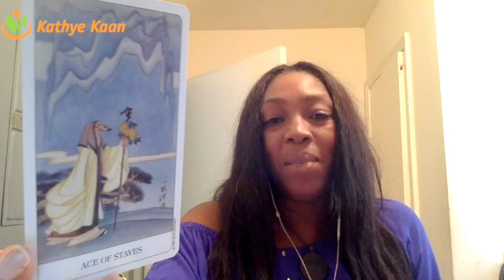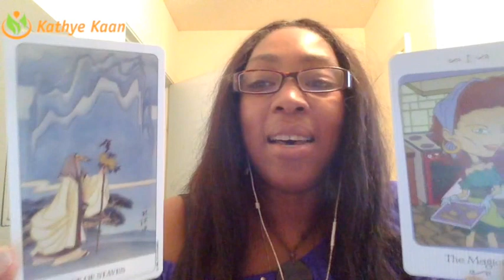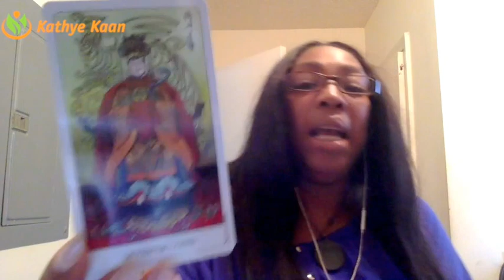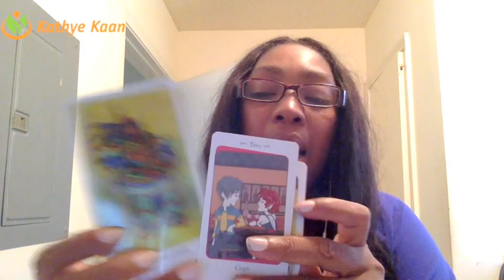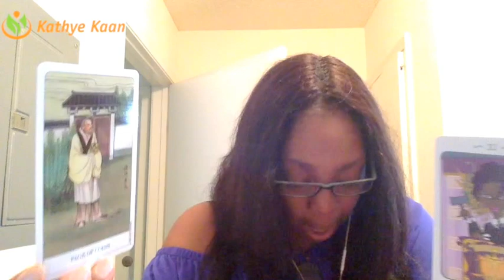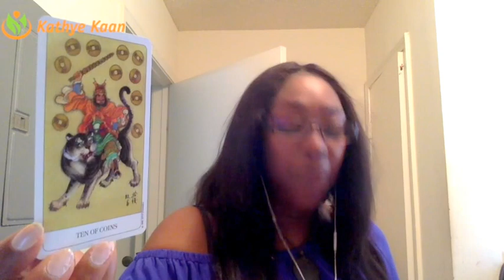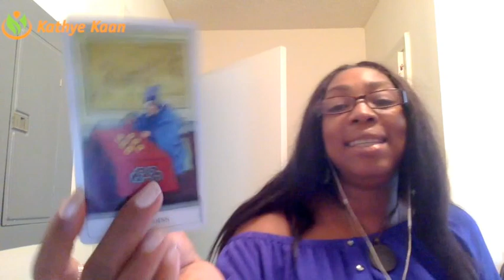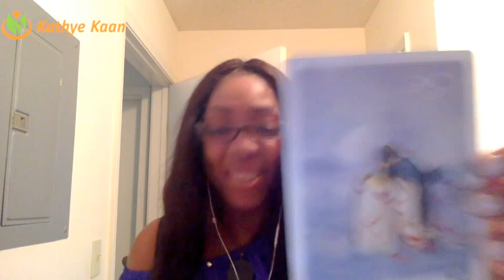Libra Weekly Reading Psychic Tarot Horoscope | Week 31 | 31 July - 6 August